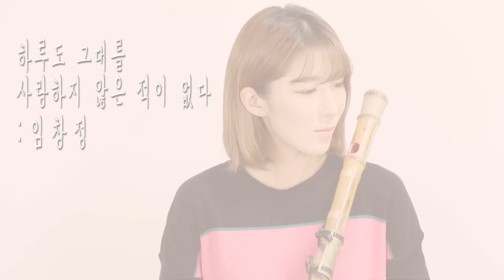하루도 그대를 사랑하지 않은 적이 없었다 _임창정(IM CHANG JUNG)커버 대금연주 Daegeum COVER☆퓨전국악퀸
Hello, everyone! we are Korean Traditional music group QUEEN

It is better to listen with earphones.

Korean traditional instrument "Daegeum"
Daegeumer name is SOEUL SHIN

★이어폰을 착용하시면 더 연주를 조금 더 좋은음질과 밸런스로 감상하실수 있답니다 ^^ ★

오늘은 대금연주자소을양이 임창정씨의 신곡 하루도 그대를 사랑하지 않은 적이 없었다를 연주했습니다.

여러분들은 대금으로 연주한 하루도 그대를 사랑하지 않은 적이 없었다 어떠셨나요?
그리고 국악기로 커버연주를 원하시는 곡이 있으시다면
신청해주세요♡

퓨전국악그룹 퀸에게 많은 힘이 된답니다.
★ 구독자 & 시청자 여러분 관심가지고 봐주셔서 감사합니다.
앞으로도 더욱 더 노력하여 국악의 세계화와 대중화에 앞장서겠습니다.

[퓨전국악 퀸] 은 어떤그룹인가요?
2008년에 창단된 여성퓨전국악밴드로

 [QUEEN TV] 은 어떤채널인가요?
퓨전국악 퀸의 공연과 방송, 그리고 커버연주, 멤버들의 일상,해외공연기 등의 영상을 업로드하여 대중들과 소통하고 있습니다.